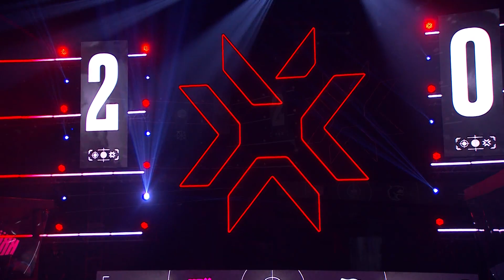KRÜ Esports x FURIA (Mapa 3: Icebox) | VALORANT Last Chance Qualifier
VALORANT Last Chance Qualifier: Assista ao VOD do terceiro mapa da Md5 entre KRÜ Esports (KRU) x FURIA (FUR) na Final Upper.

Fique de olho nas notícias e nas melhores jogadas do VALORANT Last Chance Qualifier acompanhando os nossos canais: